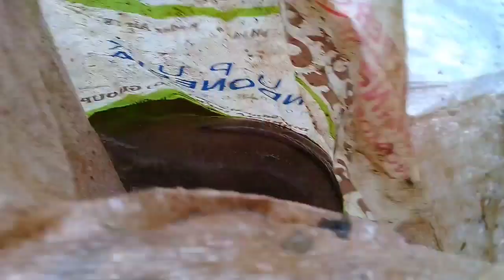Merintis budidaya ikan lokal tagih atau baung di kolam air tawar.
Inilah aksi para pemancing extreme...selain bernilai ekonomis tinggi budidaya ikan tagih atau baung juga bertujuan untuk melestarikan dan menjaga dari kepunahan...rencana kedepanya hasil dari budidaya tersebut sebagian akan di rilis kembali kehabitat aslinya.